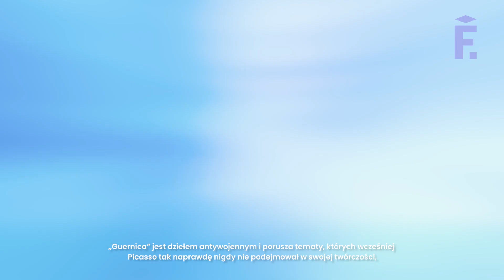Antywojenna ikona w siedzibie ONZ. Opowieść o "Guernice" Pabla Picassa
Jakie wydarzenie upamiętnia namalowany w 1937 roku obraz? Kto je zamówił oraz gdzie obecnie możemy je oglądać - w oryginale oraz na słynnych reprodukcjach?

O antywojennej ikonie Picassa opowiada historyczka sztuki Maja Michalak z Poza Ramami. W końcu, jak mawiał sam Picasso, „sztuka malarska nie służy tylko do dekoracji wnętrz. To narzędzie wojny z wrogiem — zarówno zaczepnej, jak i obronnej".